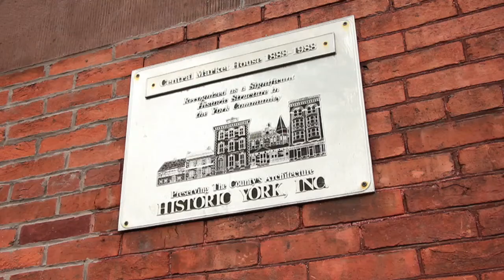Chesapeake Unscripted: What happens to stormwater runoff after it rains? (York, PA)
We asked people in York, Pennsylvania what happens to stormwater runoff after it rains. Do you know the answer?